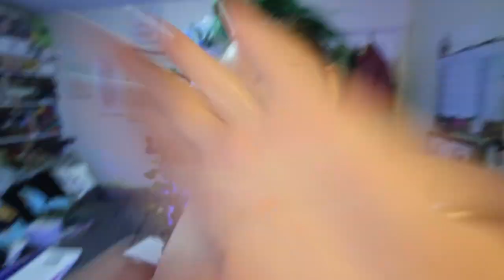writing again, filming content & sad girl hours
ALERT! I am actually actively working on my writing. What? But also struggling with sleep and sad girl hours.

Filmed: April 30 - May 2, 2024

Equipment:
Camera: Canon Powershot V10
Tripod:  HG-100TBR Tripod Grip
Editing Software: Filmora